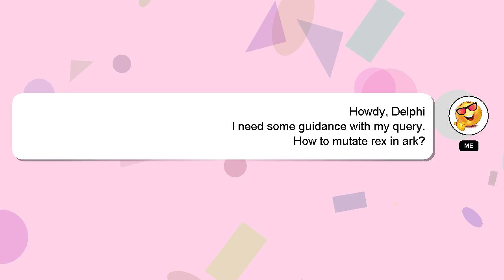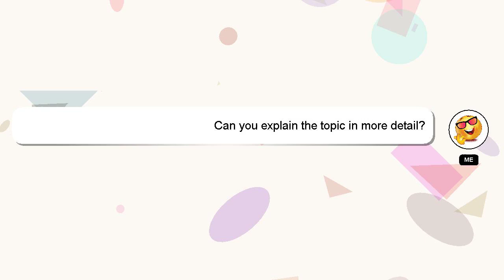How to mutate rex in ark?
Allow me to introduce myself briefly, Hey, I'm known as Delphi. I can provide you with assistance to help you answer your questions. - How to mutate rex in ark?

Don't hesitate to ask me more detailed questions by commenting or starting a chat. Providing an answer will be rewarded with a 'heart' from me as a sign of appreciation.

*2 What we are experimenting :*